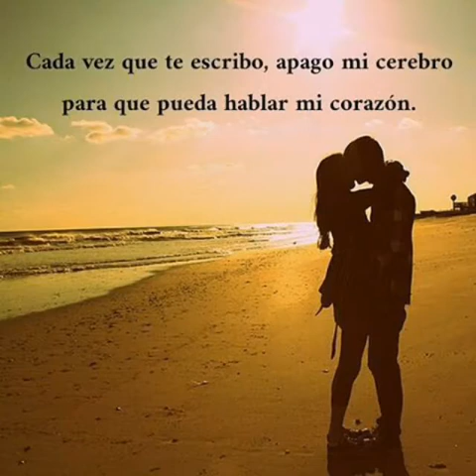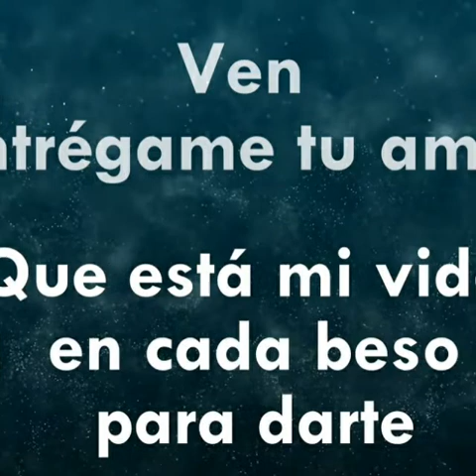ven entregame tu amor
hermosa cancion